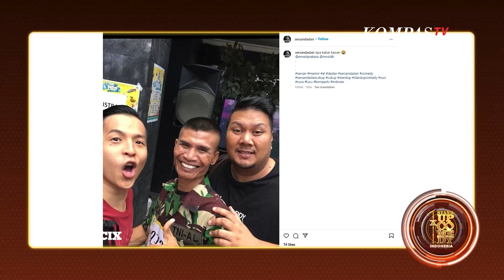SUCI X : Kompilasi Stand Up Terbaik dengan Nilai Tertinggi Part 1